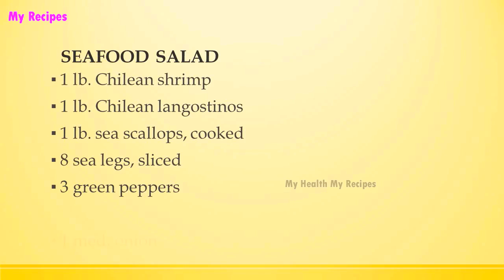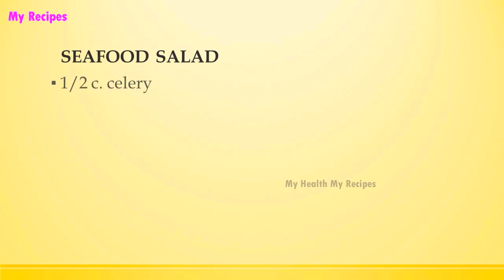SEAFOOD SALAD | POPULAR SEAFOOD RECIPES | RECIPES LIBRARY | MY RECIPES